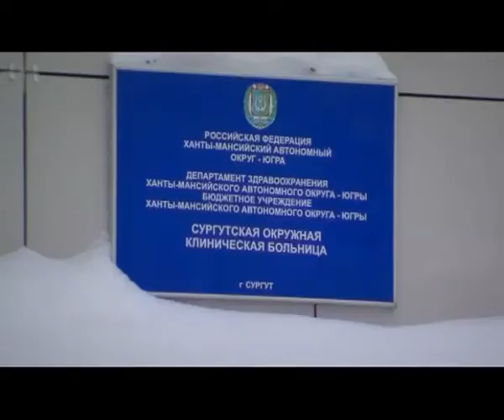10.02.15 Эпидемический порог в Югре превышен на 43,5 процента